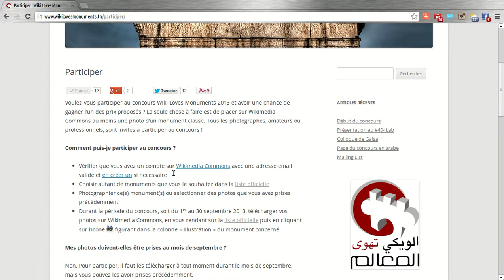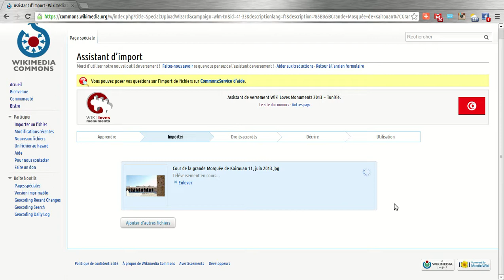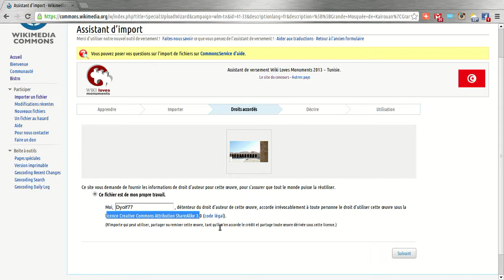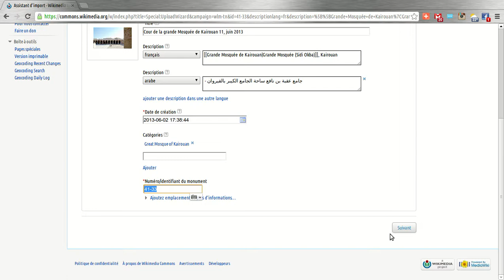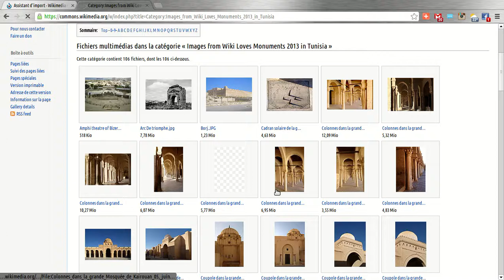Wiki Loves Monuments 2013, Tunisie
Comment participer et ajouter des photos pour le concours photos Wiki Loves Monuments en Tunisie. Démonstration d'un téléversement d'une image d'un site dans le gouvernorat de Kairouan, Tunisie.